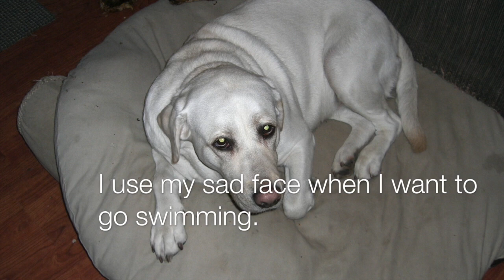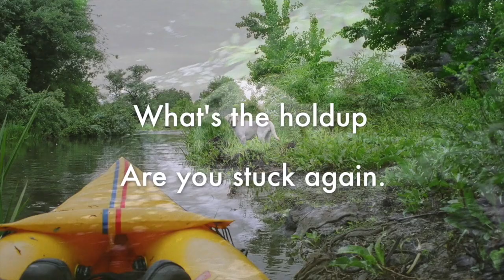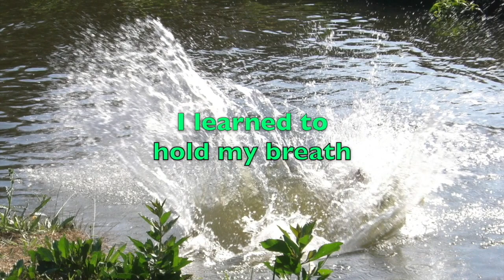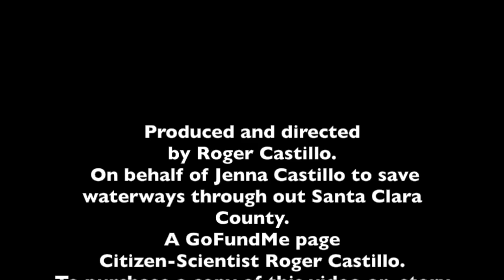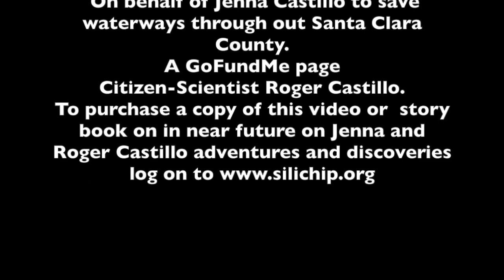Celebrate a life with my LabradorJenna Bear Castillo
It taken along time to get over the loss my dog, and to assemble and design The "Trailer River Lab Exhibit" on behalf on making streams safer for pets, people,  and future generations as well helping native animals. For those who are see this for first time  Jenna Bear help me to make a fossil Columbian Mammoth discovery in city of San Jose along the Guadalupe River. Which made it even more difficult to move on. Please read her obituary below.
Dear family members and friends,
 So my Jenna Bear was in very critical condition. After further diagnosis the morning of March 1, 2013 by surgeons and other doctors. Collectively found a hemorrhage cancerous tumor in her chest and ribs cavity, which caused unstoppable internal painful bleeding with every breath. Her prognosis was not in favor in prolonging her life, and watching her suffer. I had to make painful decision to put her down and give her up to the River Gods.  She went very peacefully with help of doctors.
Jenna Bear was a remarkable dog I will miss her terribly, but the wonderful things she taught me, and her unconditional love for me, l truly will hold forever in my heart. Though it’s painful, it brings joyful memories. Her every day corks, from her very loud snoring, to her whistling breathing noses when swimming, from sleep by my bedside or by the door when mom and dad need quality time, to taking my slippers and falling a sleeping on them, to bringing me my shoes, her leash to tell me its time for her walk, waiting by the door when she hears my vehicle pull in, and my wife Irma tell her your daddy home, or her pleading gallop up-and-down jumping with joy when she new she was going into woods on survey nature reconnaissance missions. Many times Jenna would serve as my protector, guardian and partner when conducting dangerous river reconnaissance. She had my back and made me feel safe. Her help in photos shots to point out problems on streams gave it the extra punch. She knew the difference from playtime and River work time. The hardest thing was trying to make her understand she could not always go on survey missions because it was just too dangerous. Even for a dog.   Once she sees me grab my backpack. a whole lot of howling & crying and real sand face when I came back. Apologizing letting her know I will take out another time. Jenna Bear love children and love being mobbed by children. On average she went swimming or paddle escapades two or three times week and when I didn’t meet that quota she would let me know it. She knew how to work the sad face well.
The one thing that sets Jenna apart from any other dog I ever had was how sensitive and heartfelt she was for a dog. Teaching her to say “No” was my curse, and she learned to use it frequently. Learning her expressions and sign language was on going fun loving experience for me. She truly was a remarkable for a dog. And I will truly deeply miss her.
Love you always my Jenna Bear.
On behalf Jenna Bear I taken on a mission to protect and save all Stream and waterways in Santa Clara County to San Francisco Bay and oceans.  Assembling my river restoration accomplishments within a 24-year period to create “Trailer River Lab Exhibit” piece for the public. Global massage on the success of the: Clean Water Act” and miracles unfolding in the Silicon Valley.
Please see film “A Life with Jenna Bear” Face book Citizen- Scientist Roger Castillo